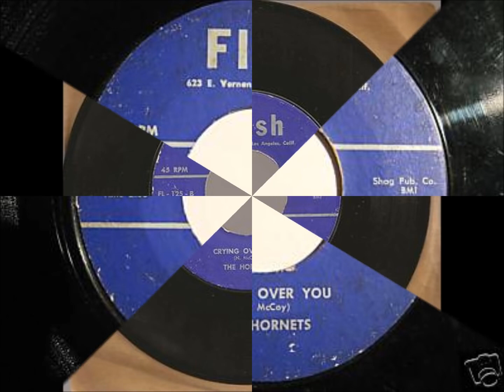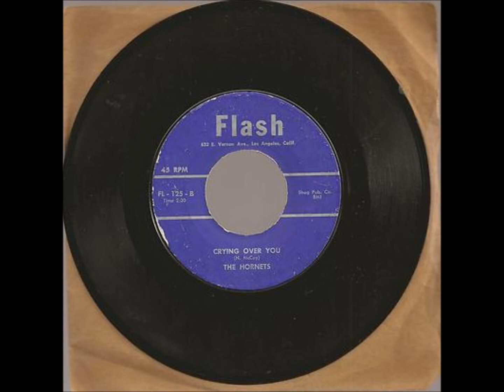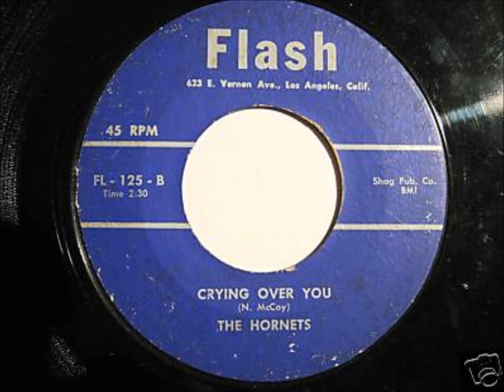Hornets Crying Over You Flash 125 1957 NRgB9ToZsjY